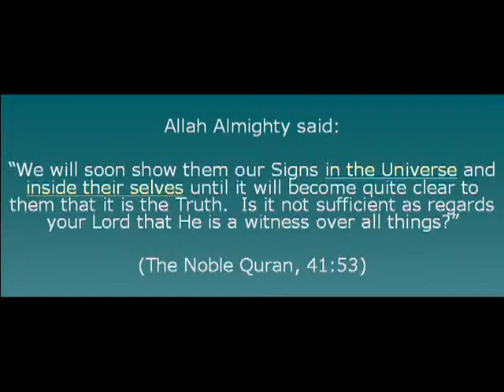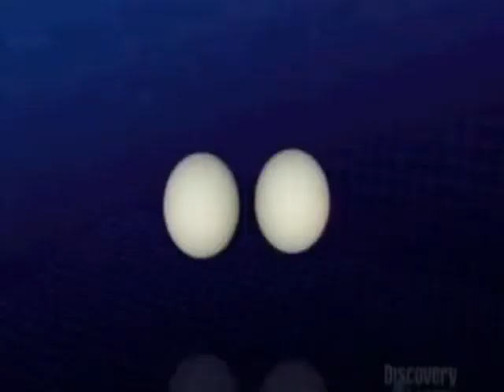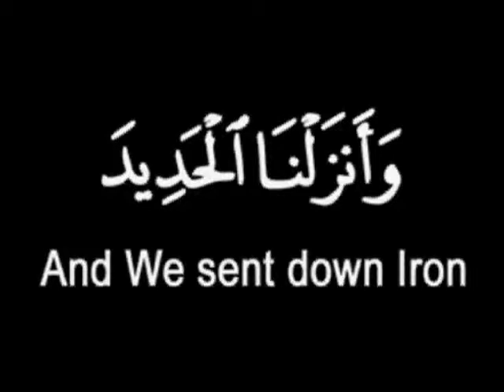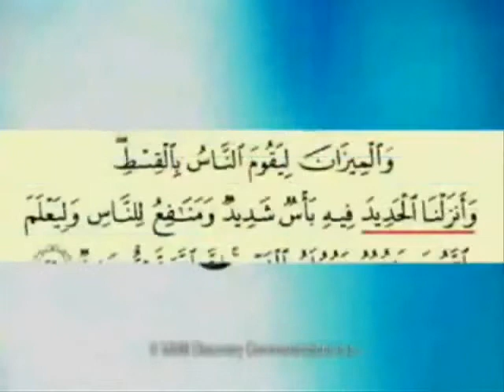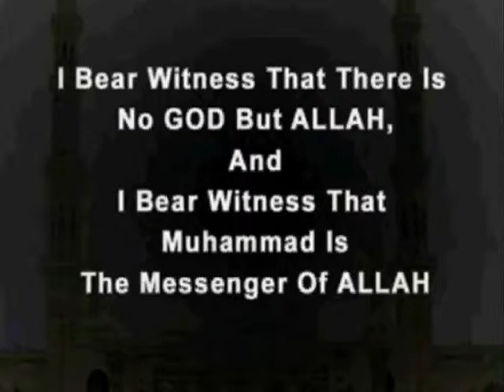Islamic Discovery Channel Quran MiracleIron sent down from space